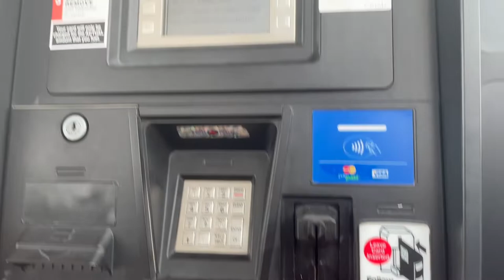Sled Vlog: Tubing behind a Mountain Snowmobile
🙌 Thanks for tuning in to my very first Vlog!

I'm super new to filming so I apologize for the inconsistency and quality. I'm still learning! If you have any suggestions I'd love to read them in the comments.
Over the weekend my older sister and her man as well as my mom and step-dad got together for a day of Alberta redneck fun. Oh and I can't forget about the old dog Beans! He's a little trooper for tagging along.
When I'm not out in the mountains backcountry riding, you may sometimes find me rippin up fields and scoping out the next adventure.
Drop a comment if you've ever snow tubed behind a sled.

💚 My Sled: 2017 Arctic Cat M8 ltd 153
💗 My Sled Gear: Motorfist from head to toe
📸 Camera: Canon 60D with 50mm prime lens
🎥 GoPro: Hero7

Arctic Cat, Polaris, Ski Doo, Snowmobile, Sled, Winter Sport, Tubing, Farm, Dog, Horses, Alberta, Canada, Sledgirl, Snowmobile Girl, Send it